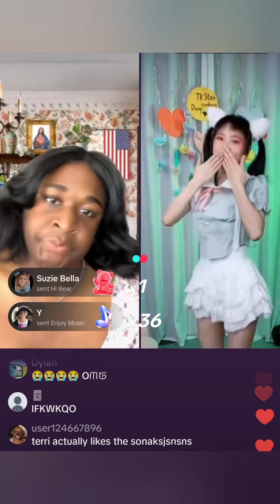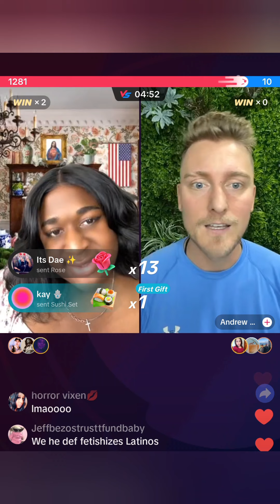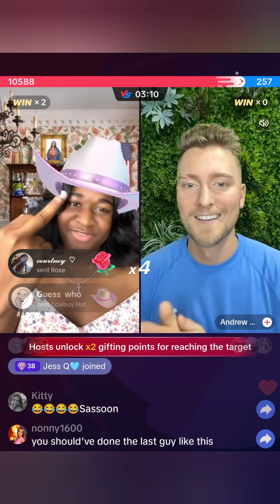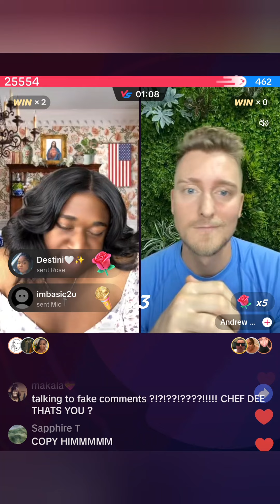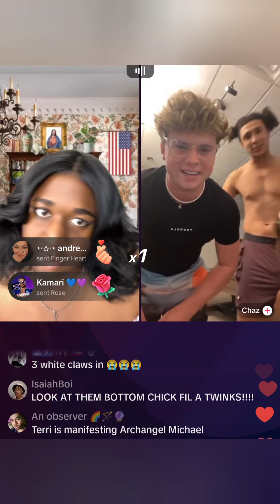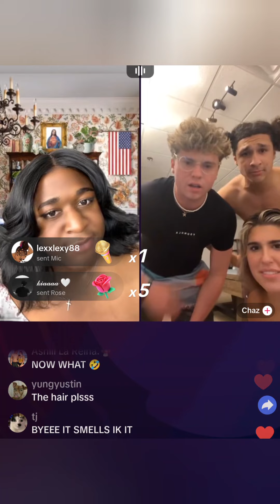You can't mute a Christian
Psyiconic as Terri joe on TikTok live
Highlights from Psyiconics live 7/26/23